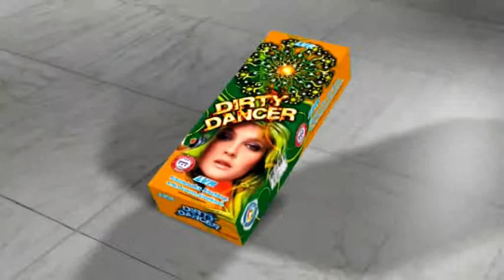Dirty Dancer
lvr fireworks,Dirty Dancer